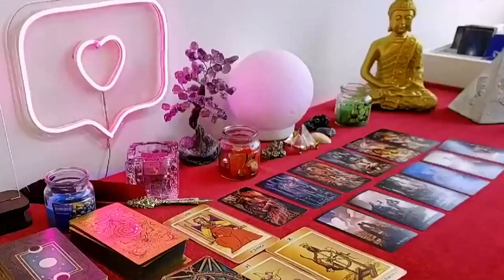SCORPIO GAME OVER‼️ GOD HAS STEPPED IN‼️ENOUGH IS ENOUGH‼️ JANUARY 2024 LOVE TAROT SCORPIO